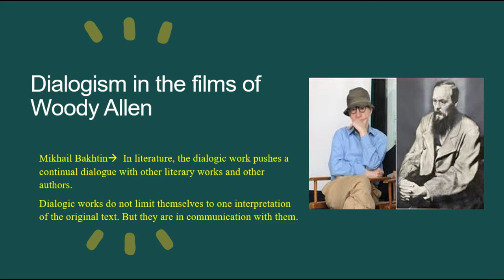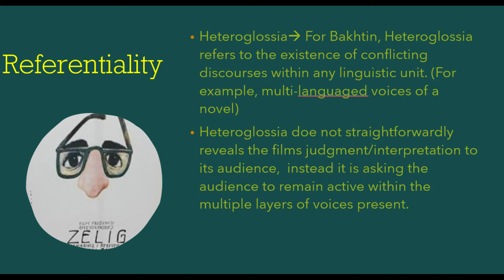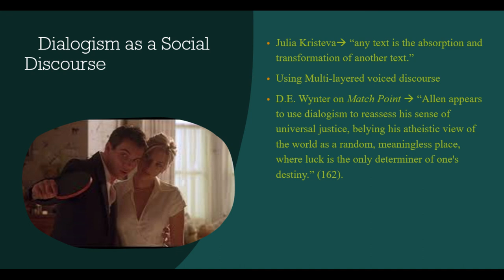Film 2251: Dialogism in Woody Allen Films